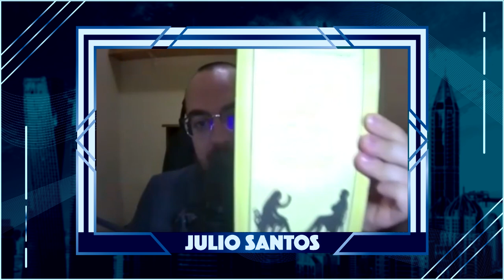Episódio 121 - O poder da oratória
No episódio de hoje, Paulo e Julio entrevistam Pedro Ângelo, professor de oratória, sobre a importância do domínio da comunicação falada e o uso da oratória como ferramenta política.